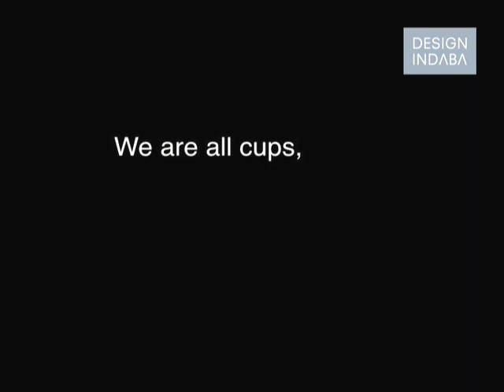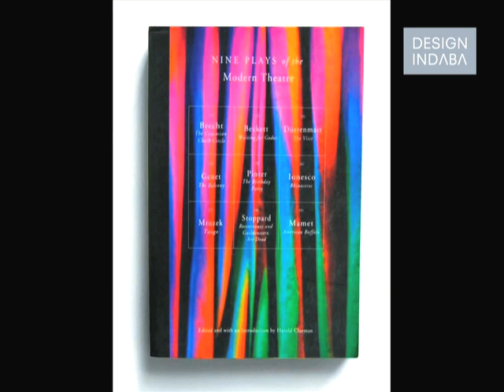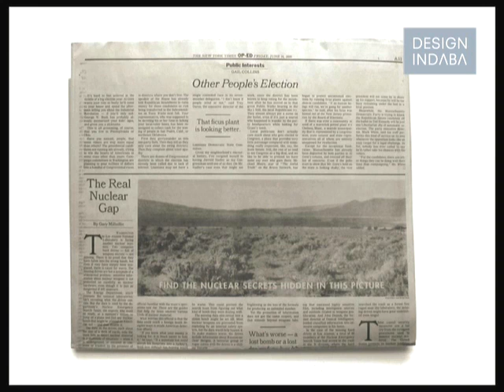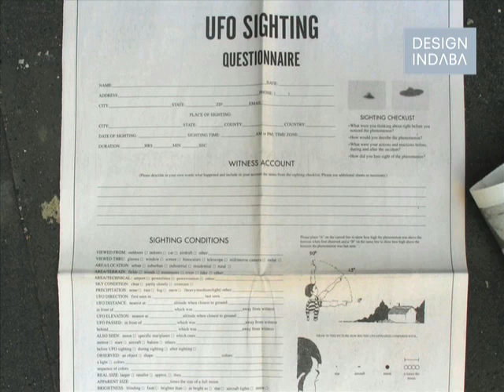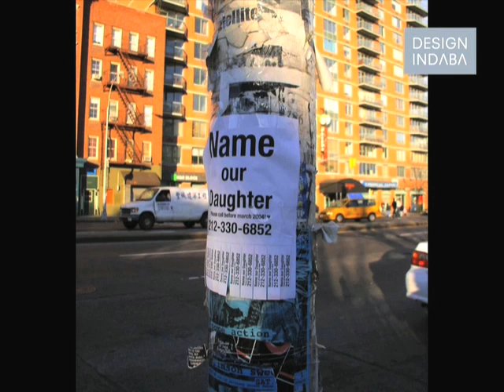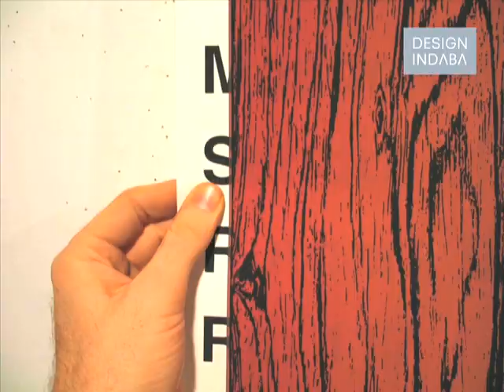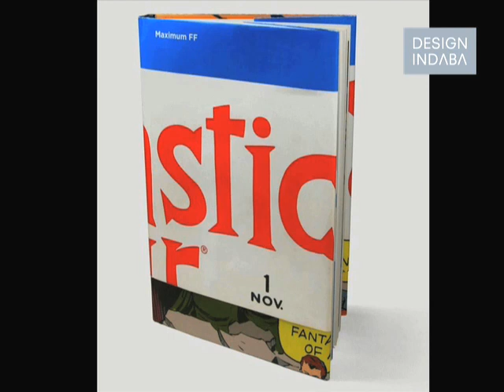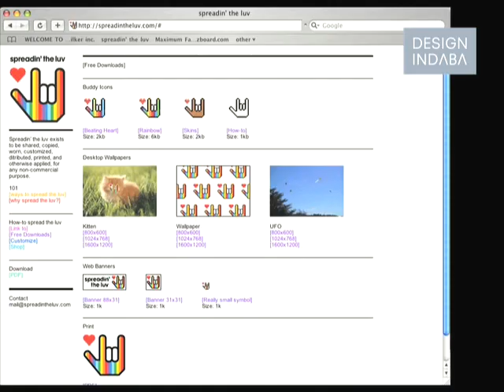Paul Sahre on designing what you want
“Nothing interesting happens when you know where you’re going with something”, Paul Sahre believes.

Speaking at Design Indaba Conference for the second time, Paul Sahre says he has found that, sometimes, working with a limited budget can take you to a creative place where you have never been before – like the building of a Monster Truck Hearse!

I was estimating it would take two weeks to build, says Sahre. It took four fucking months!

Sahre also talks about designing book covers for the likes of Malcolm Gladwell and Jonathan Safran Foer, and believes that you should always “design whatever you want”.